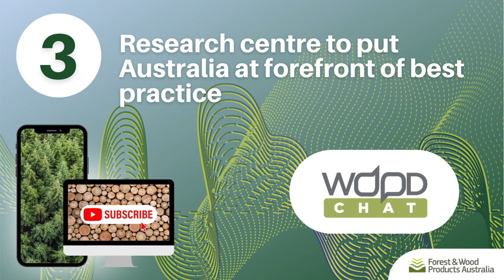WoodChat Ep 3 - Research centre to put Australia at forefront of best practice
In this episode, we meet with distinguished international academic and leading industry figure, Professor Jeff Morrell of Oregon State University. We discuss, amongst other things, his recent appointment as Director of Australia’s National Centre for Timber Durability and Design Life, and what he hopes the Centre will achieve for the industry both in Australia and internationally.